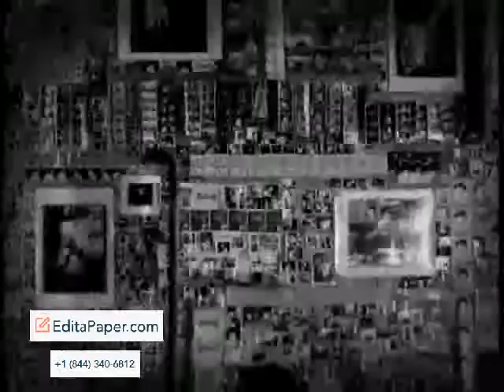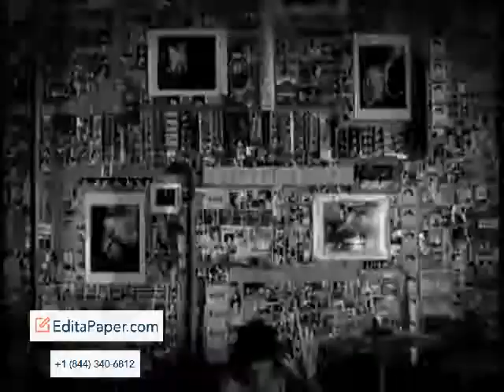ALBATROSS FREEDOM LOOKS GOOD ON PAPER 1